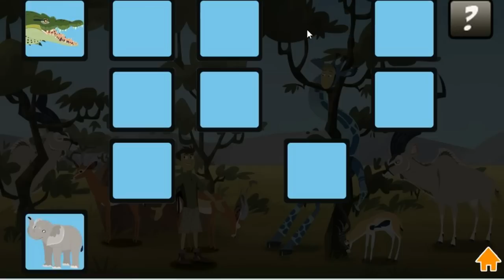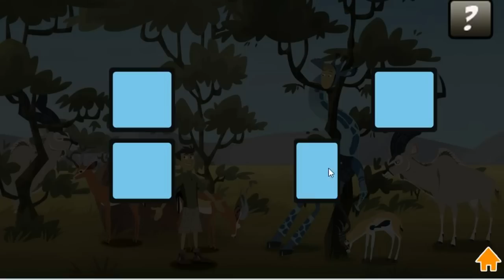Wild Kratts - Animal Match Games